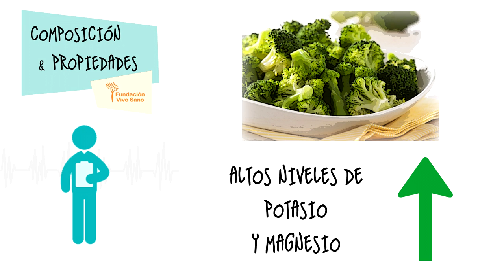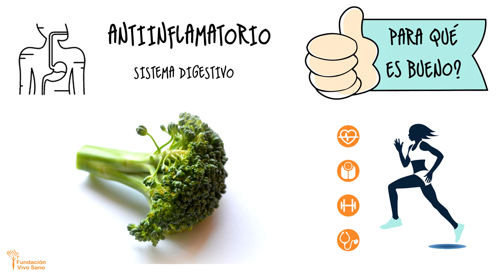¿PARA QUÉ ES BUENO EL BRÓCOLI?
El brócoli es una planta que posee abundantes cabezas florales carnosas comestibles de color verde que tienen una gran cantidad de propiedades beneficiosas para la salud. Es anti cancerígeno, detoxificante, anticelulítico, alcalinizante y antiinflamatorio